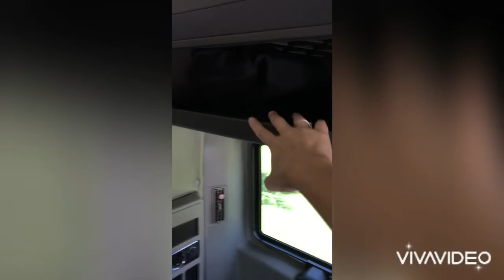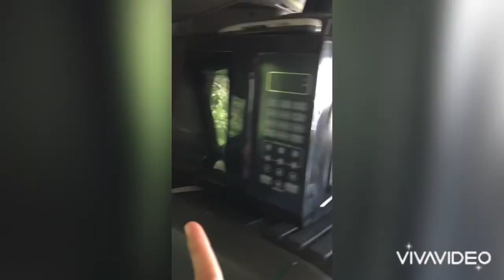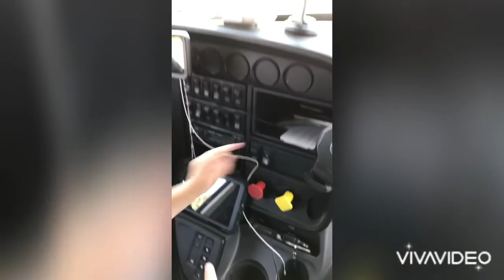our bread and butter